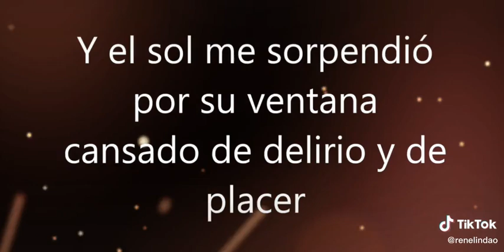Salsa 🕺🕺🕺 Shorts ♫♫♫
Salsa 🕺🕺🕺 ♫♫♫